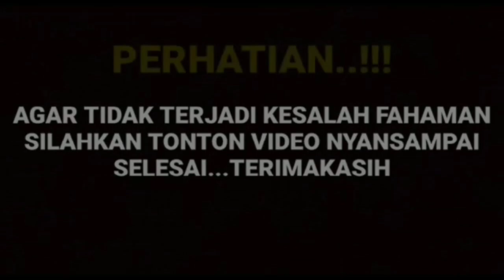perbedaan proses syuting sinetron terbaru jonasrivano dan sarah samanta saat ini ternyata begini